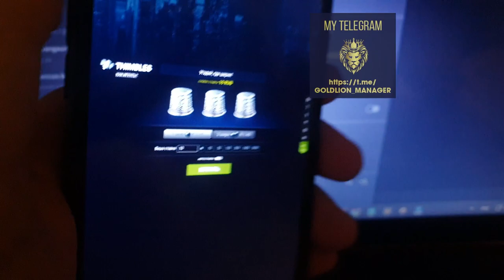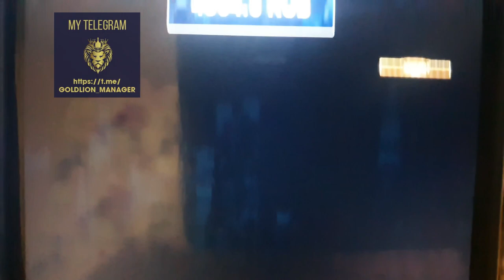Thimbles hack 2023